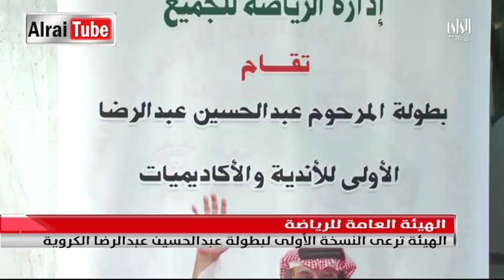نشرة اخبار الراي | 2018-02-02 | تقديم علي الموسى